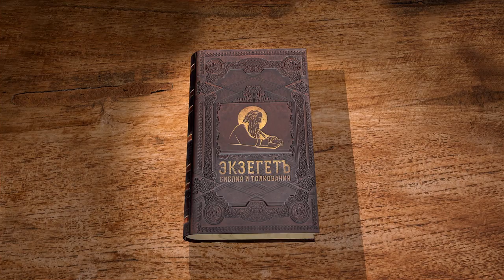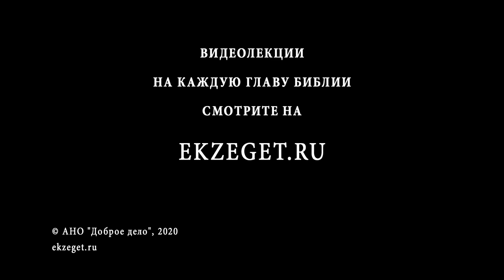Книга Неемии. Глава 2. Протоиерей Олег Стеняев. Ветхий Завет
Израиль для современных христиан является и примером, и укором в одно и то же время. Одолевает ли нас тоска от того, что храмы уничтожены, что проповедь Слова Божия не ведётся, что люди окованы страхом и сомнением, не имея пастыря? Есть  ли у нас желание служить Богу, несмотря на вероятное осуждение и презрение людей рядом? Стремимся ли мы, понимая свою беспомощность и никчемность, вопрошать о помощи, дабы построить храм? Есть ли у нас смелость просить помощи у того, кому это не нужно, кто возможно даст согласие, а возможно убьёт нас? Ответ Неемии на это бесчисленное количество вопросов положительный - «Да, могу!»